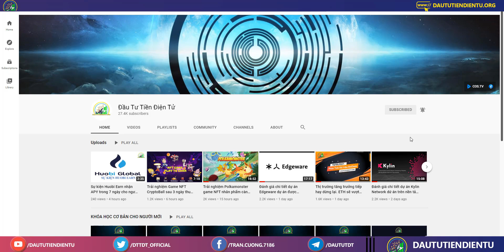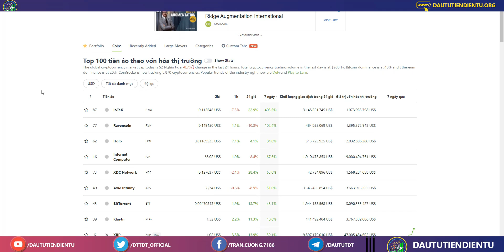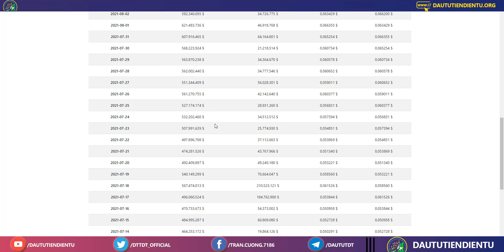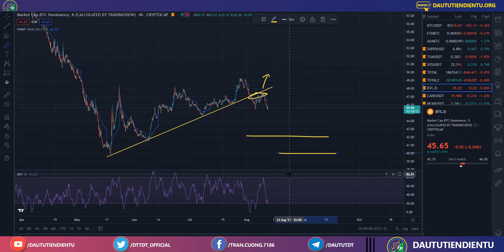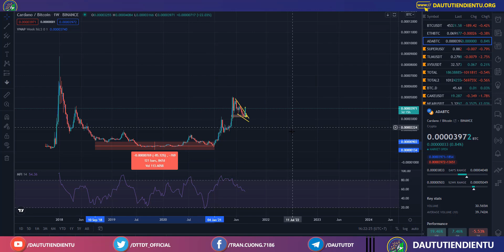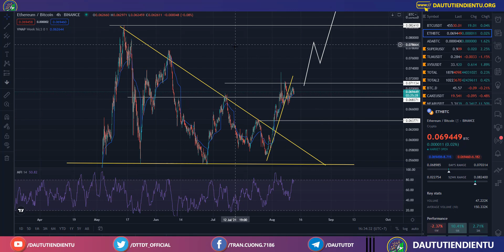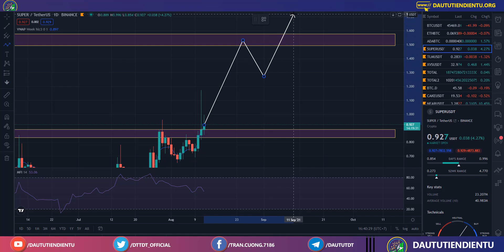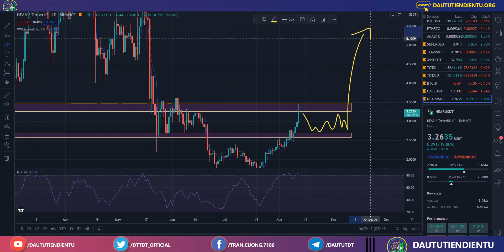Cập nhật tổng quan thị trường ngày 12/8/2021: Giá Bitcoin đi về đâu